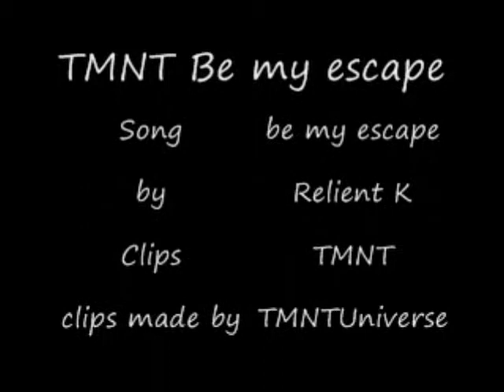TMNT be my escape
TMNT clips with a song called Be my escape.